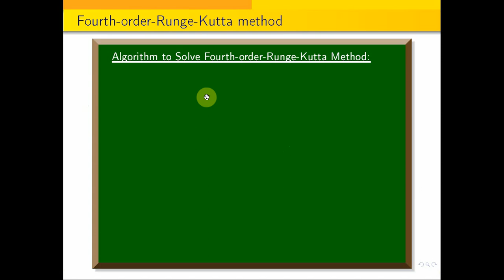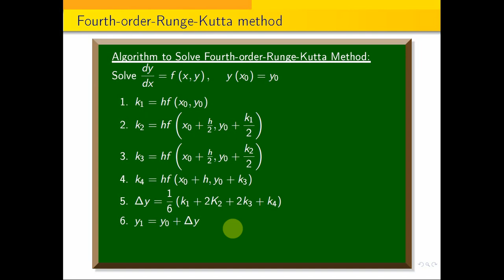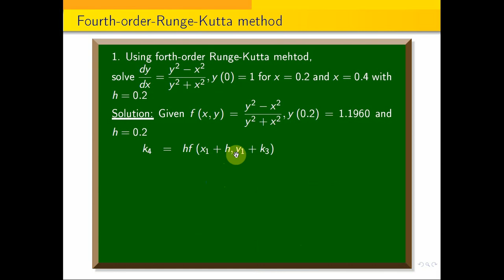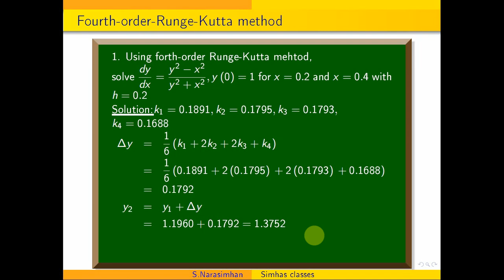AnnaUniversity | SNM| NM| RK method of order 4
MA3251 Gauss Jacobi method to find the Eigenvalues and the Eigenvectors of the 2 by 2 matrix